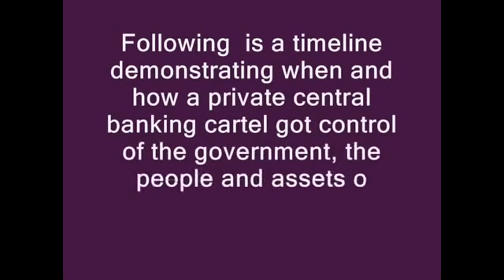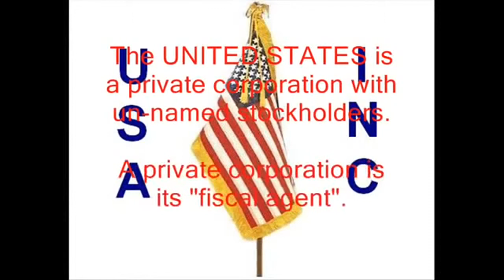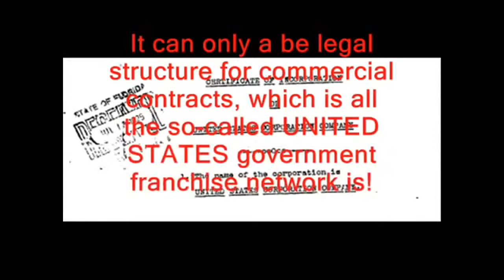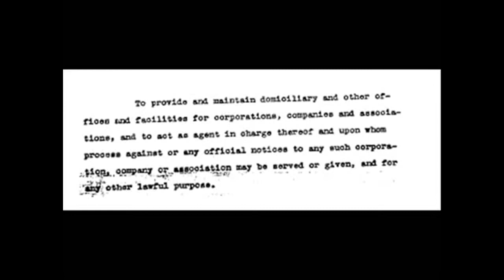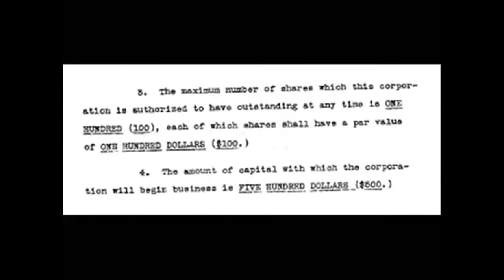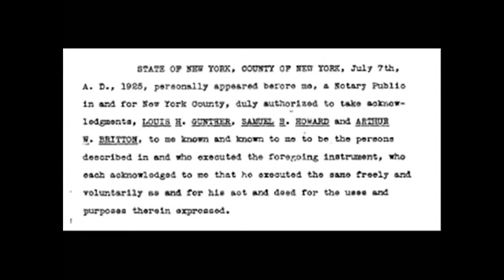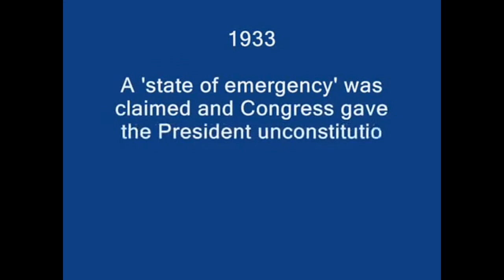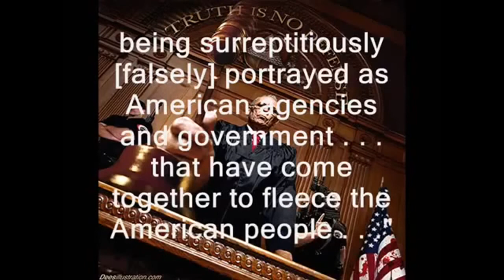The United States Fully Exposed the Act of 1871